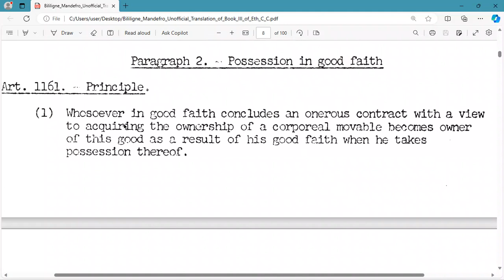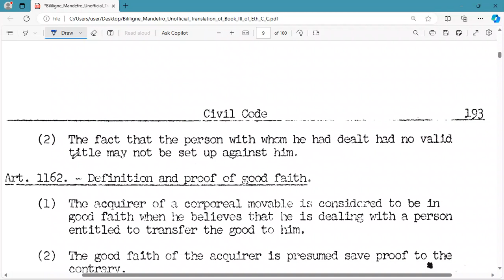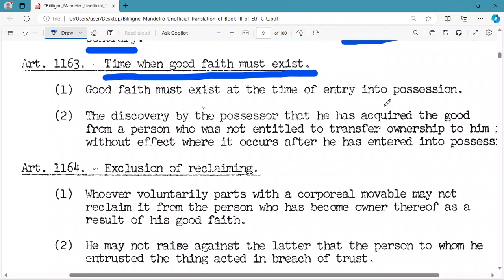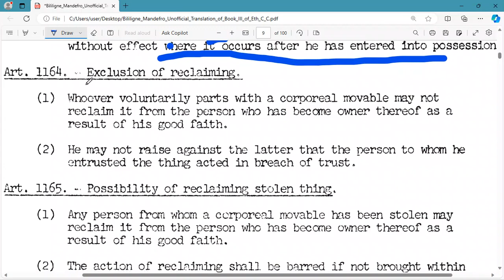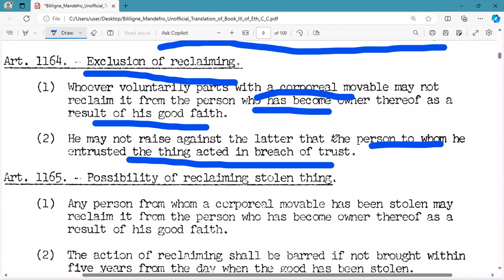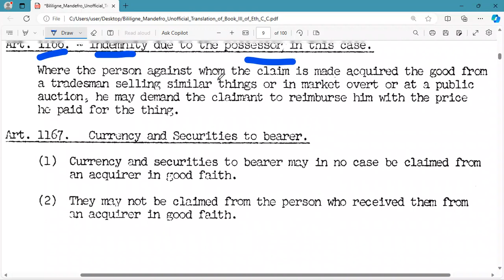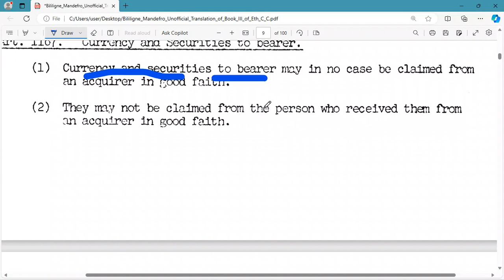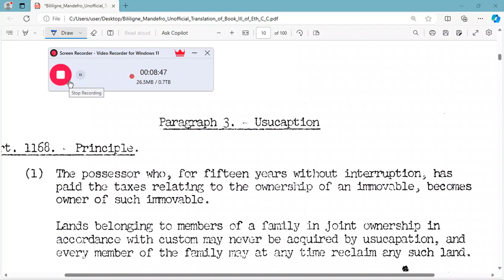possession in good faith lecture, law of property ,